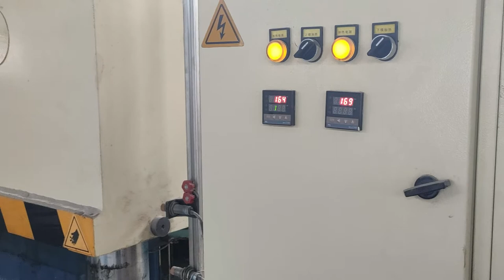How to make BMC Water grate BMC Drainage manhole cover?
WeChat: smcbmc
BMC Water grate
BMC Drainage manhole cover